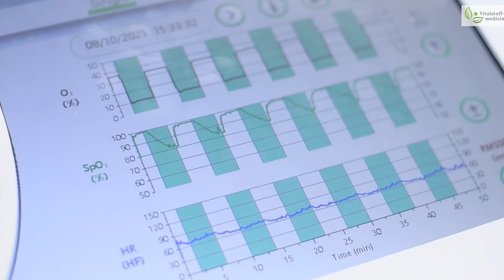What is IHHT Therapy? Cell training simply explained!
Interval hypoxia-hyperoxia training (IHHT) originated in aerospace and is a highly effective training for energy metabolism at the cellular level. The key element of mitochondria energy production is oxygen. Therefore, oxygen is of central importance in IHHT. The devices supply the organism with controlled breathing air with fluctuating oxygen content (varying oxygen pressure). A phase of oxygen deficiency (hypoxia) is followed by a phase of oxygen excess (hyperoxia). Each cell reacts to this and tries to balance these two different stimulus phases. This is the core process of this cell training, which finally brings a similar effect as altitude training.

IHHT offers the following benefits specifically:

- Strengthening of the immune system
- Improvement of the oxygen supply of the cells
- Improvement of the energy production of the cells (activation of the energy metabolism)
- Higher fat burning / support for weight loss
- Better blood circulation of the organs
- Balancing of the vegetative nervous system (VNS)
- Increased performance and concentration
- Increased performance of the cardiovascular system (heart, vessels)
- Improvement of sleep quality and stress resistance
- Shortens the regeneration time
- Ensures balanced hormone production
- Supports formation of new blood vessel capillaries
- Gives weakened organs a chance to recover

0:00 Mitochondria
0:16 IHHT 50 years of research and medicine Nobel Prize.
0:50 Damaged mitochondria need to be removed.
1:05 Function of IHHT interval hypoxia-hyperoxia training.
1:26 IHHT for fatigue, exhaustion, burnout, long covid
1:50 IHHT for cardiovascular problems
2:07 IHHT and lung diseases